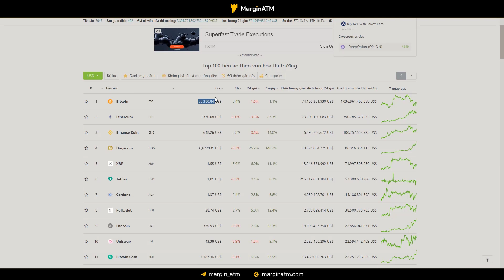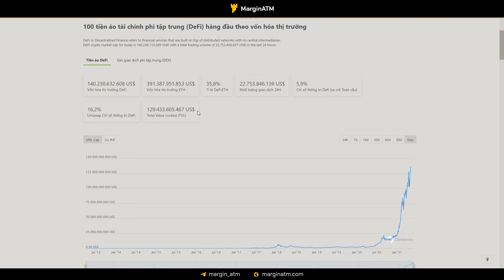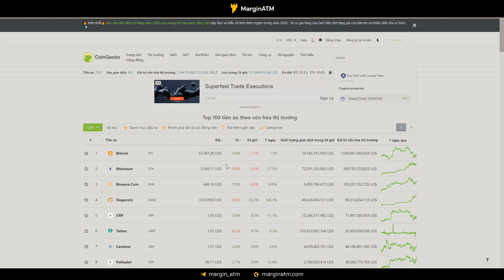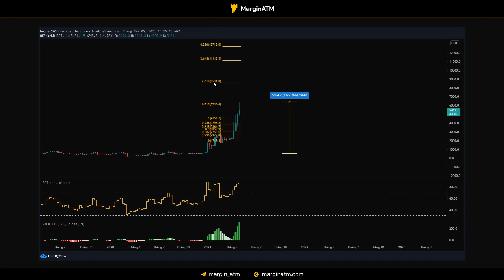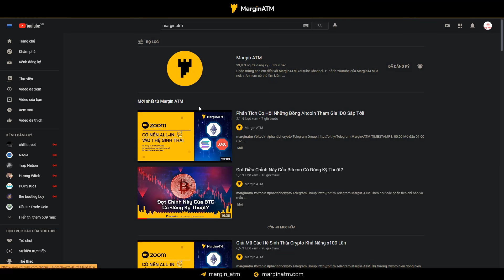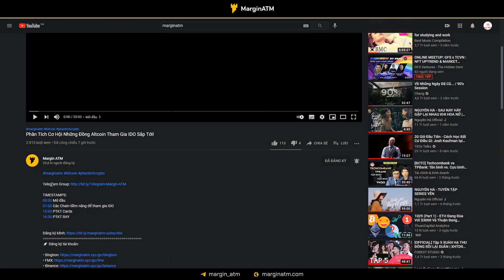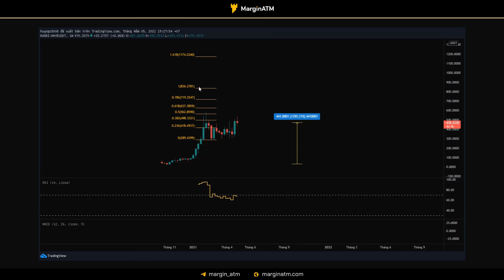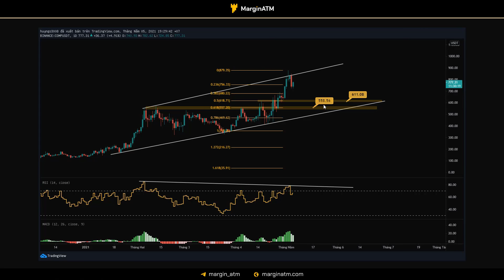Coin Lending Nào Đang Tăng Tốt & Cơ Hội?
Theo như chart và TVL thì top 3 TVL trên Defi là 3 Altcoin trong video đang tăng khá tốt, với sự trở lại của Defi kèm tới tiềm năng tăng trưởng của ETH thì Defi sẽ có 1 vụ nổ lớn nữa chăng?

TIMESTAMPS:
00:00​ Mở đầu
01:10 Tình hình thị trường
02:30 Defi
05:10 MKR
08:30 AAVE
10:25 COMP